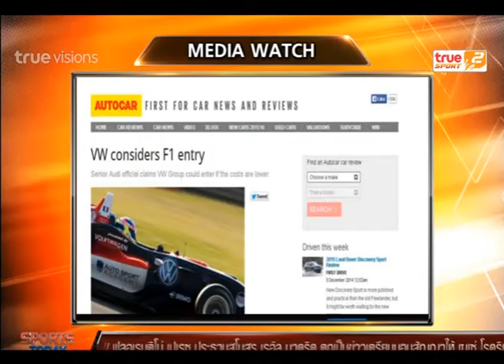Sport Today | 05-12-2014 (2/4)